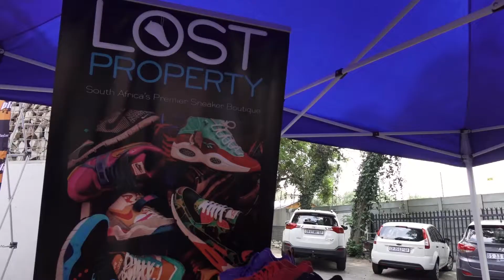Sneaker Exchange - Johannesburg - The Sands - 2016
Sneaker Exchange is an event where you can Buy, Sell, or Trade your sneakers.

The event is includes different elements such as art, fashion, and music.

This Sneaker exchange was held in Johannesburg the Sands.